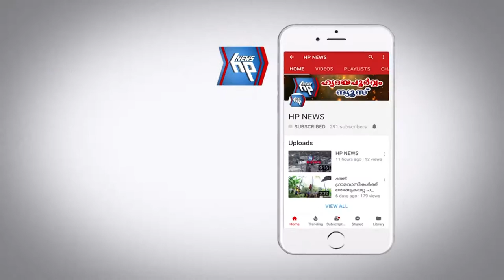ആറ്റിങ്ങൽ യുഡിഎഫ് സ്ഥാനാർഥി അഡ്വ.എ ശ്രീധരന്റെ തെരഞ്ഞെടുപ്പ് പ്രചാരണത്തിനായി നടൻ ജഗദീഷും